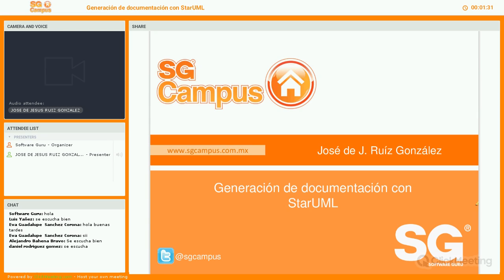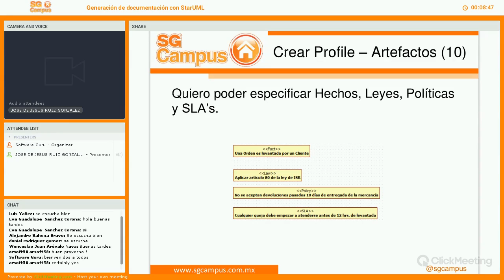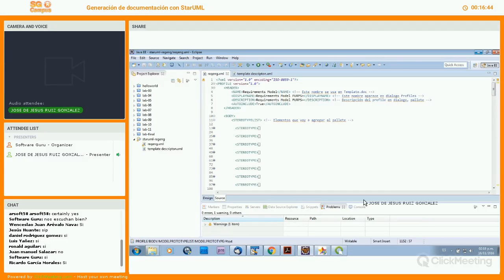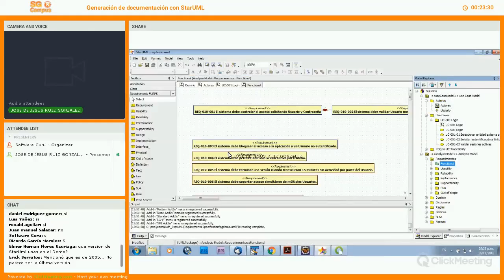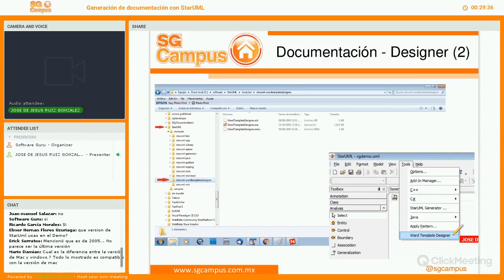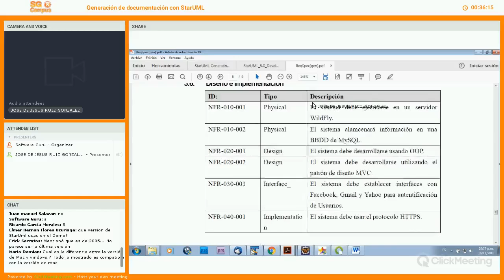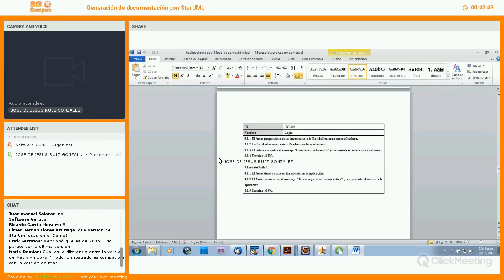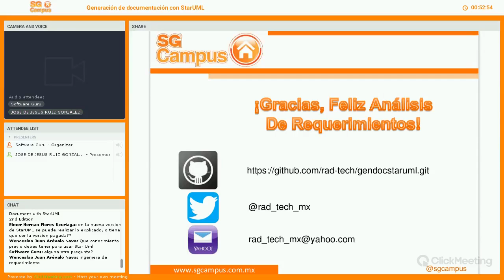Generacion de documentacion con StarUML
En este workshop aprenderás como instalar las extensiones necesarias, como crear una extensión propia (para definir artefactos propios de la Ingeniería de Requerimientos), definir el machote de documento y generar la Especificación de Requerimientos.